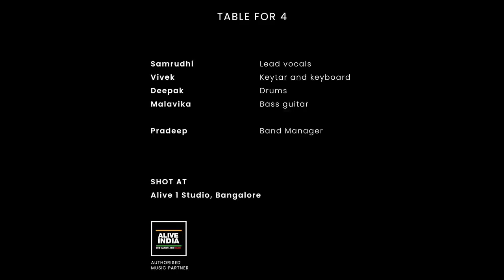'I WANNA ROCK' by Table for 4 | Synth-Pop Party Anthem | STUDIO NU:BEAT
Table for 4 is a genre-liberated band from Bangalore, India, featuring Samrudhi, Vivek, Deepak, and Malavika. This performance marks their first-ever music video.

Show some love for the band in the comments below, and be sure to LIKE this video if you're ready to groove to their music!

And hey, if you've got beats to drop or moves to flaunt, REGISTER NOW
We’ll record, promote, and even back up your act - at no cost to you!

🎶 LYRICS 🎶
Under the fading nightlight
Shining stars in skies
Neon blue lights
Glasses filled with wines
Heartbeats are racing
Time is pacing
Rhythms intact n alive
Hands are clapping
So relaxing
Let’s make the party survive

Whiskey made me all tipsy
The floor bed I would dance on
Like I said on the day I
Went running hillside
I wanna ROCK

I WANNA ROCK
I I WANNA ROCK

The crowd is crazy and high
The show is getting hotter tonight
Music flows right
Let’s make this party a DYNAMITE
Surroundings hazy
Floor is blazy
Can make my feelings alright
Let’s not be lazy
Crack this maybe
And rock rock rock tonight
(Rock rock rock rock rock tonight)

(Backing vocals) - I wanna rock
Let’s bring it up as a shock

Went running hillside
I wanna ROCK

I WANNA ROCK
I I WANNA ROCK* x3

CREDITS

'I WANNA ROCK'

TABLE FOR 4
Samrudhi Lyrics and Lead vocals
Vivek  Keytar and keyboard
Deepak  Drums
Malavika Bass guitar
Pradeep  Band Manager

SHOT AT
Alive 1 Studio, Bangalore

Authorised Music Partner Alive India

A STUDIO NU:BEAT PRODUCTION

STUDIO NU:BEAT is an initiative of nu:beat from the house of AstorMueller.